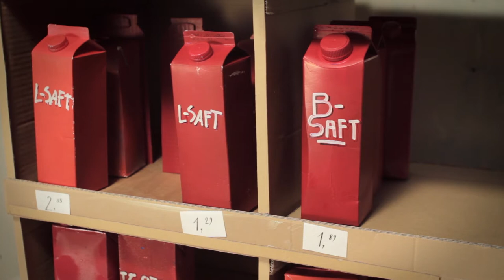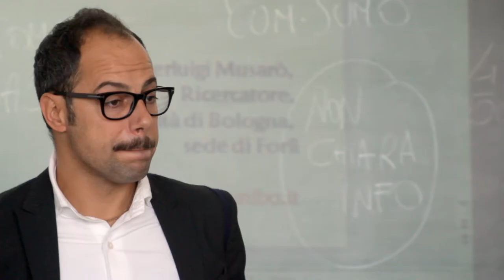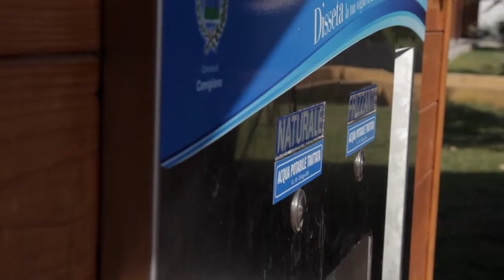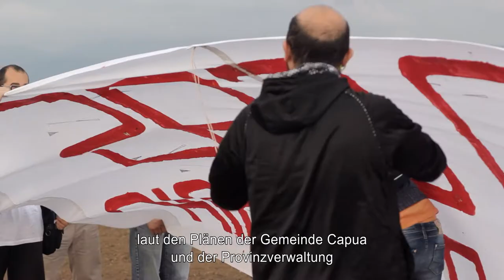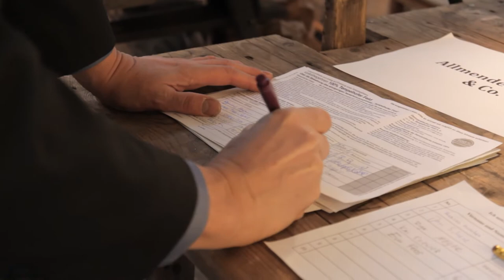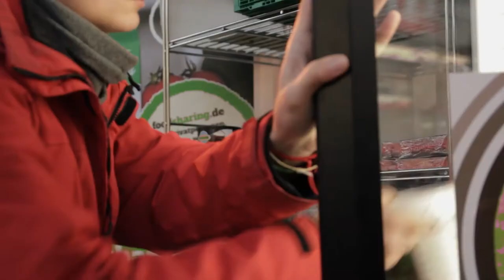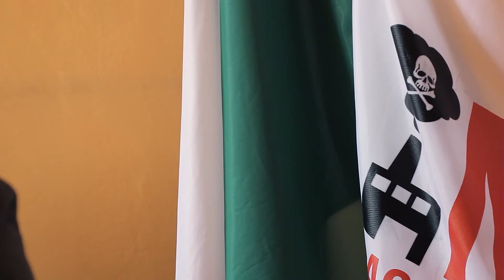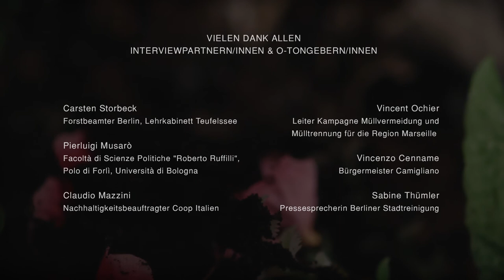Tonnentaucher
Tonnentaucher ist ein kreativer filmischer Ausflug in die häuslichen Abfalltonnen in Deutschland,
Frankreich und Italien. Viele unterschiedliche Menschen, vom Berliner Dachgärtner bis zum
italienischen Garbology- Professor, stellen ihre Sicht auf ein Phänomen vor, das uns jeden Tag
begleitet. Es geht um unterschiedliche Entsorgungskonzepte und darum, wie Müll überhaupt erstentsteht. Welchen Stellenwert hat Müll in unseren Konsumgesellschaften? Wie funktioniert
Recycling? Wie nachhaltig ist Wiederverwertung wirklich?